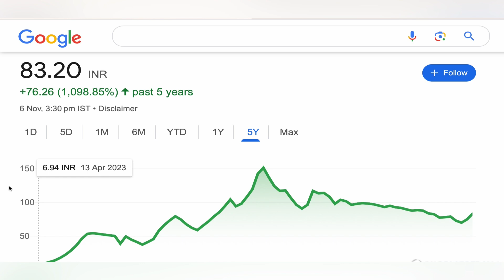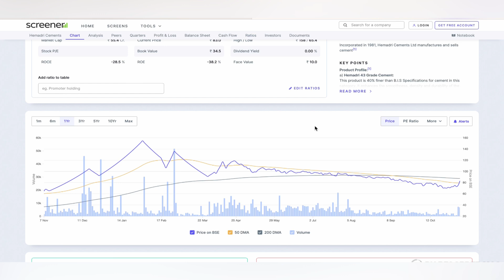HEMADRI CEMENTS STOCK TARGET ✿ HEMADRI CEMENTS STOCK NEWS | HEMADRI CEMENT ANALYSIS CRASH 06-11-24